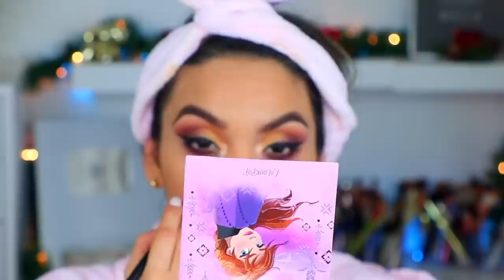TUTORIAL DE MAQUILLAJE PARA NAVIDAD 2019 - HOY ES MI CUMPLEAÑOS !!!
Tutorial de maquillaje para navidad 2019, hoy les traigo un tutorial de maquillaje para estas fiestas decembrinas que se nos vienen, es mas ya las tenemos encima plebonas!! ustedes saben que estos tutoriales de maquillaje paso a paso son rapidos y sencillos para que todas las plebes lo puedan lograr, ademas hoy celebro mis 29 inviernos!! y eso me tiene muy feliz, hoy es mi cumpleaños y no me resta mas que solo darles las gracias por tanto amor recibido por parte de ustedes!! Salud, y que vengan muchos mas!!!
que disfruten y dale play al video.